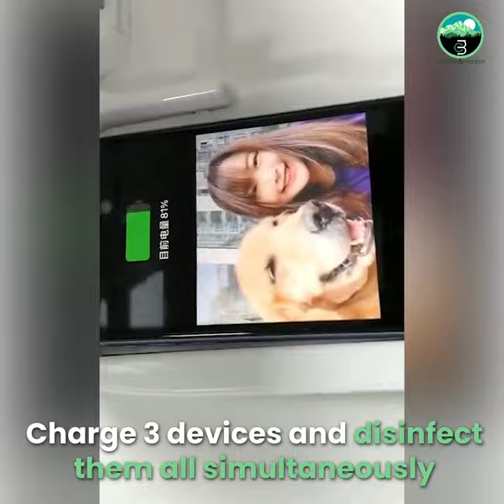1 4 in 1 RAPID WIRELSS CHARGING UV STERILIZER BOX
With new bacteria and viruses threatening to disrupt life as we know it, most of us will go to great lengths to protect ourselves and our loved ones from these microscopic threats. Your phone is 18X dirtier and contains more harmful bacteria than a public toilet.  The 4-1 Rapid Charging & UV Light Sterilizer Box offers a simple solution that can help kill these microbial threats on your devices and charge your phone at the same time. It only takes a few minutes for your phone to be free and clean of dangerous bacteria that can make you sick or that you could pass to others.

NO LIQUID, NO HEAT, NO CHEMICALS

We wash our hands, but never our cell phone or devices! The UV box emits light that essentially tears through bacteria, Virus DNA and eliminates up to 99.99% of the threat. Easy to use and safe to have in your home.  This chemical free sterilizer can give you peace of mind. When you aren’t using it to help eliminate microbial threats, you can use it as a wireless charging station for nearly all of your small mobile devices.

🔌 ULTRAVIOLET LIGHT TECHNOLOGY:You can rest easy because this scientifically proven sterilizer uses UV technology to kill 99.99% of bacteria and viruses on most surfaces. Simply place your items in the box and close the lid. The UV light instantly runs and your devices instantly charge. Who knew being responsible with germs could be so easy?

 🔌 EASE OF USE & SAFETY: Newly upgraded UV light technology allows user to easily and safely clean their electronic devices. Free of chemicals and residue, this box provides the peace of mind and limits chemical exposure. This safe device features and auto shut off when lid opened.  Protecting the integrity of the light.

🔌 4 in 1 RAPID CHARGING STATION: Got 3 Minutes? This box doubles as a rapid wireless charging station, compatible for ALL your smart devices! Simply place your (Phone, watch and pods) in the box and charge away, all while zapping hard to kill bacteria and viruses, at the same time!

🔌WIDE APPLICATIONS: This disinfection box can be widely used to sterilize mobile phone, masks, watches, jewelry, keys, toothbrushes, eyeglasses, earphones and other small objects. It fits most phone's including the iPhone 11 pro max. Compact size and lightweight, easy to carry. Perfect gift for your friends and family.

🔌ANTI-RADITION SAFE DESIGN:  Our UV light phone sanitizer is designed with magnet switch, convenient to use. When the lid is opened during the disinfection process, the magnetic induction will auto shut down UV light to avoid damage to your eyes and body. And when the lid is closed, it will auto turn on UV light to disinfect your items.

Can be used for the following devices:

iPhone 11/11pro/11pro max/X/XS/XS max/8/8 plus
Airpods 1/2/Pro
Apple Watch 1/2/3/4/5
Samsung Galaxy S20/ S20+/ S10/ S10+/S9/S9+/
Note 8/S8/S8+ and other phone models which support wireless charging protocol IQ

When you go out, all of the devices that go with you are exposed to the particles in the air, including bacteria, spores and viruses. Returning home with your devices means bringing all those little invisible threats into your home. Instead of putting the devices down and potentially leaving behind contaminants that could harm you and your loved ones, simply put them in the box and let it destroy all those tiny but significant threats. Since you will likely need to charge your devices as well, you can take care of two problems with this simple solution.